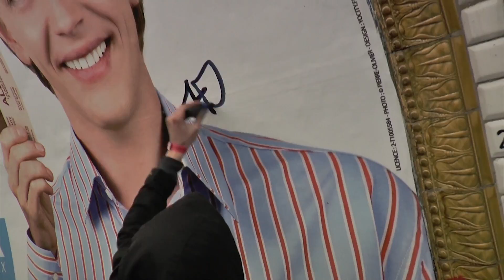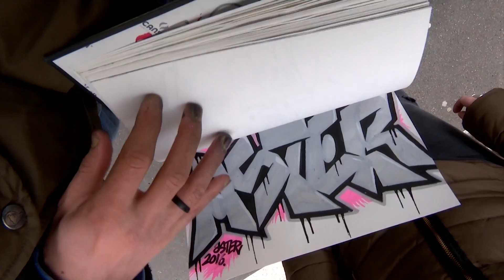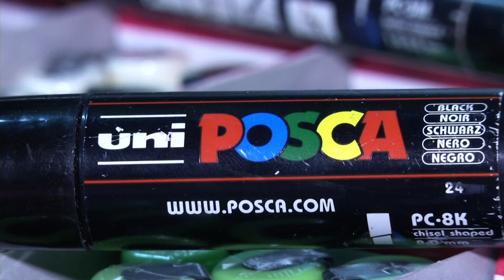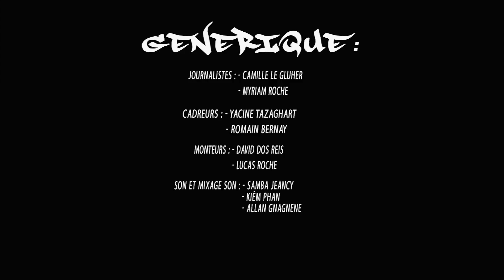ISFJ Paris | Reportage - Peintres de rue - 2016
Du vandalisme aux galeries, comment le street art a t-il réussi à se faire une place dans le milieu de l’art ?

Si hier le street art était considéré comme du vandalisme, aujourd’hui il s’expose dans les galeries à travers le monde. Paris, l’une des capitales emblématiques de cet art urbain n’échappe pas à la règle.

Qui sont ceux qui font du street art leur métier ? Comment peuvent-ils exercer leur métier malgré les contraintes juridiques et administratives ? Comment cet art si mal vu, est en passe de devenir si « bankable »?

Centres culturels, associations, professionnels de la discipline; rencontres avec ceux qui participent à l’élaboration du nouveau visage du street art.

Camille Le Gluher & Myriam Roche - ISFJ Mastere 2 - 2016